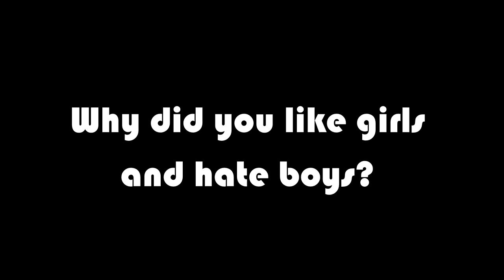Question for IMVE937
This is a question for you, IMVE937.